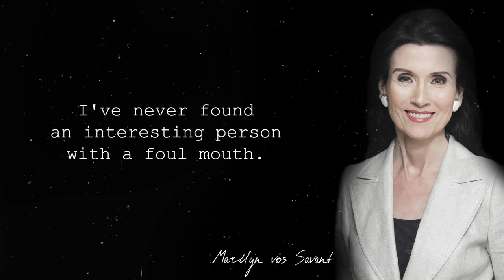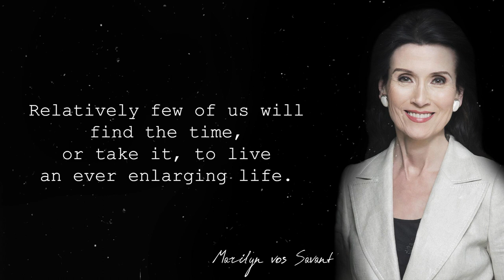Quotes from the smartest woman in the world Marilyn Vos Savant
Are you watching - Quotes from the smartest woman in the world Marilyn Vos Savant